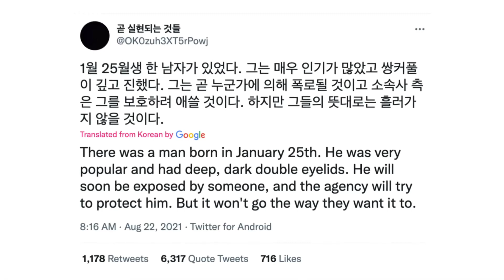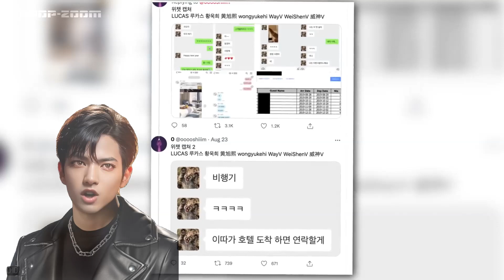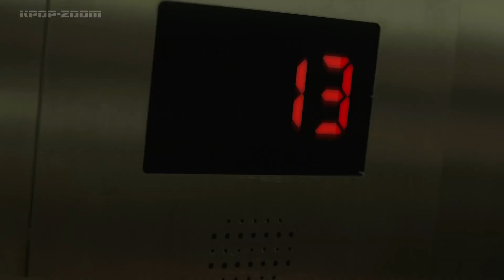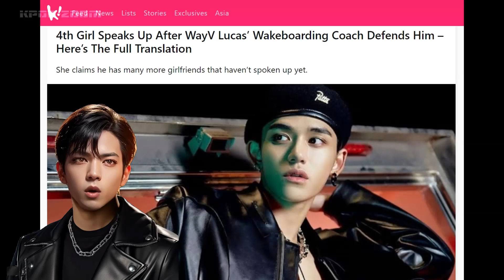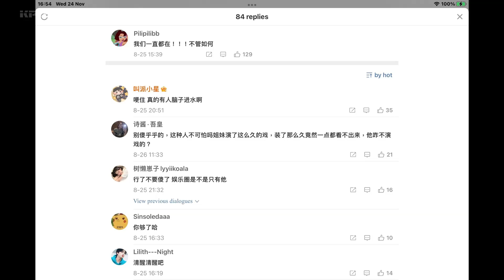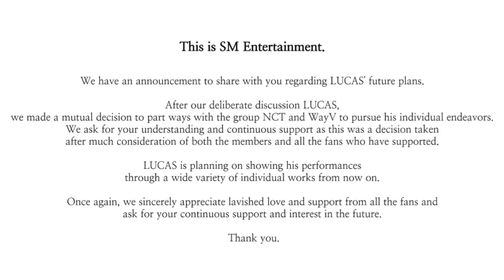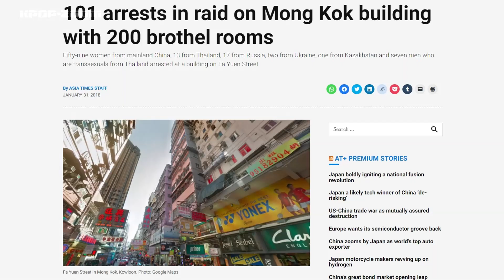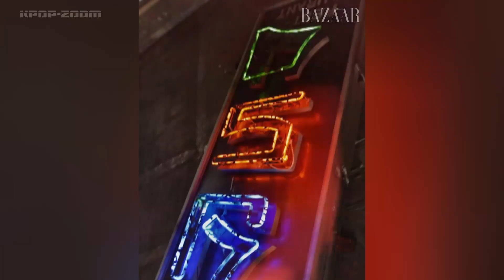The Lucas Wong Scandal (full story)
The complete story of the Lucas Wong (Xuxi) scandal.
The real Lucas Wong story is more intriguing than anyone could have anticipated.
 Born in Hong Kong in 1999, and being one of the rarest individuals to pass a k-pop addition just by striking some random poses, and with the shortest training period ever under SM Entertainment, his rise to fame was meteoric. However, his glorious moment was sadly short lived when his past unexpectedly caught up with him.

Watch the whole story to delve into the hidden dark secrets behind the male idol and reach the final shocking conclusion about Lucas Wong.